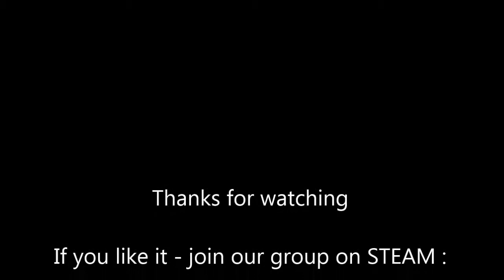Lost Planet 2 Akrid Egg Battle on Friction - Old School Team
Usually we have very intense matches, but sometimes happens something like this :). Few new players who don`t know the rules, terrible lag, and team mates doing absolutely not what you ask them to do :) . In my team were 4 Polish players so i was speaking in our native language. I hope subtitles will help you to understand what it`s all about. Due very low MP activity some people don`t know how to play Akrid Egg Battle. But this kid was so excited - i couldn`t refuse myself to publish this match :) . Enjoy and join us in next Lost Planet 2 PC Multiplayer Party.